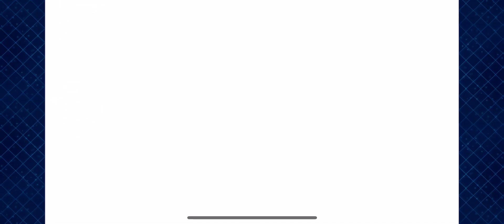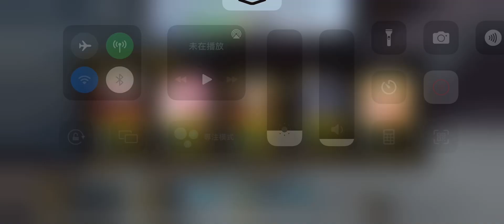FGO 雷帝2T